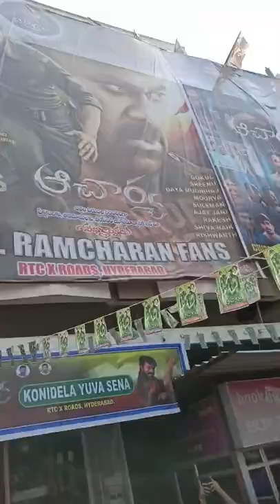Huge crowd for Acharya movie at Sandhya 70mm theatre 🔥 huge response